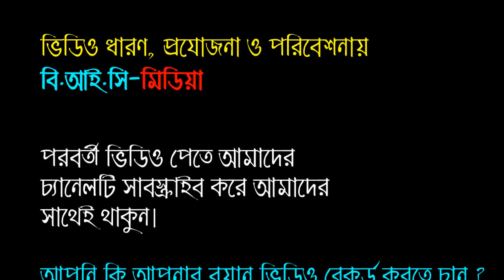যে কণ্ঠে দেশ কাঁপাচ্ছেন সময়ের আলোড়ন সৃষ্টিকারী বক্তা। মাওলানা গাজী হিযবুল্লাহ আনোয়ারী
আলোচনা পেশ করছেন:- হযরত মাওলানা গাজী হিযুবল্লাহ আনোয়ারী বি-বাড়ীয়া। আলাপন : 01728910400

শব্দ গ্রহণে : Bangla Islamic Contents (বি.আই.সি-মিডিয়া)